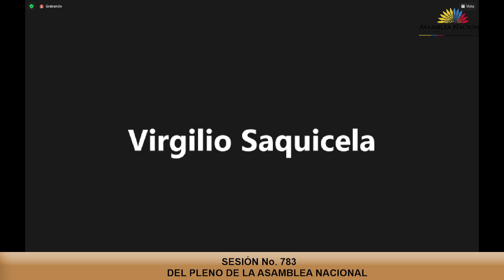Asambleísta Pierina Correa - Sesión 783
30 de junio de 2022
Informe para Primer Debate del Proyecto de Ley Reformatoria de la Ley de Prevención, Protección y Atención Integral de las Personas que Padecen Diabetes.